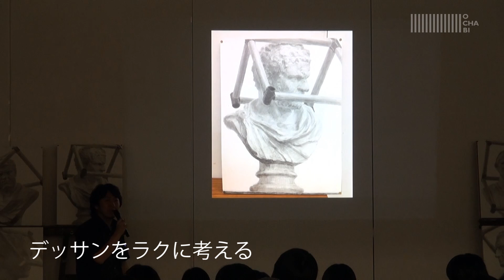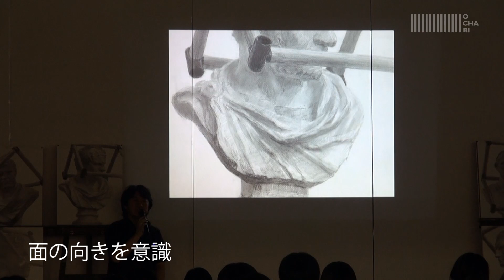OCHABI_芸大デザイン「デッサン全体講評」_美術学院_2013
こんにちは、デザイン工芸講師の酒井です。
OCHABI芸大デザイン夏期講習デッサンの全体講評会の様子です。
全体講評会とは上位の作品の良さを全生徒で共有するためのものです。
皆さんのご参考になれば幸いです。